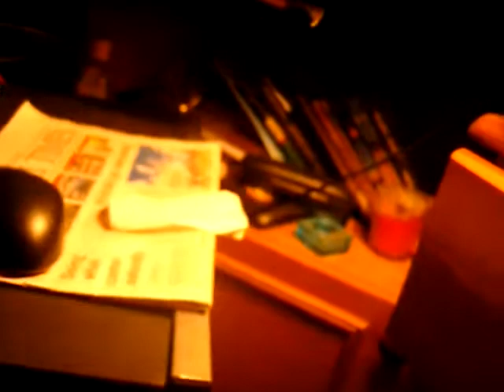SNC17864 might as we be a wood Nature, Open Source Human, Draft Clip, Estonia, Eesti .:.